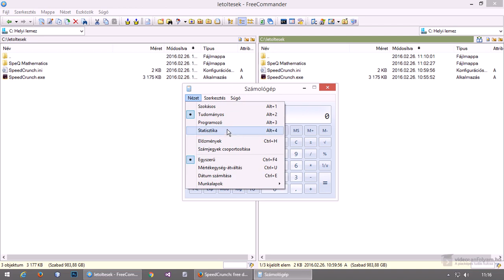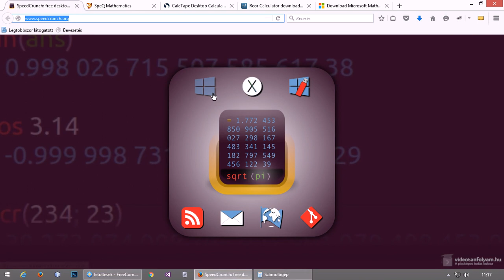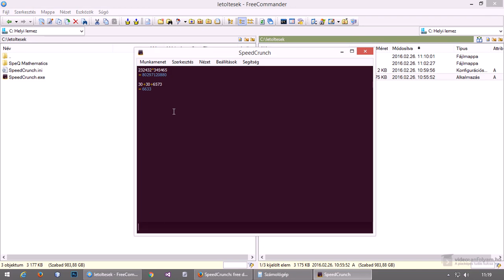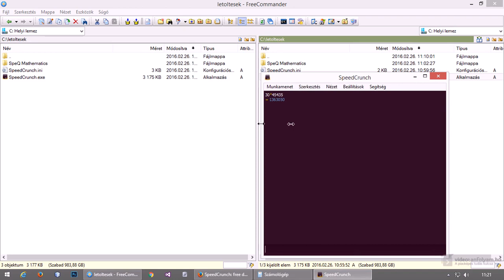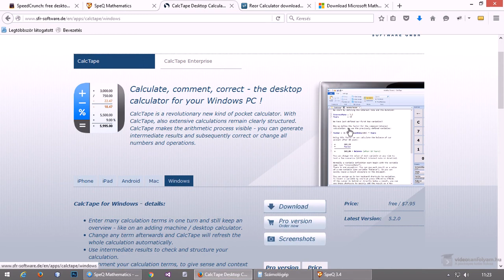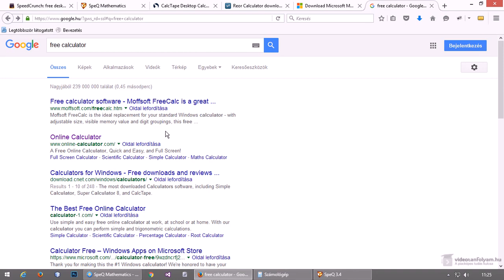A legjobb számológépek ingyen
Bár a Windows alapból ad egy számológépet, viszont vannak olyanok, amelyek számos okos funkcióval rendelkeznek, hasznosak azok számára, akik kicsit gyakrabban végeznek különféle számításokat, akár egyszerűeket, akár bonyolultabbakat.